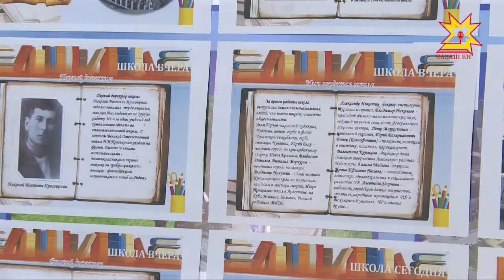80 çулхи çамрăк шкул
Тĕп хулари 6-мĕш вăтам шкул çак кунсенче 80 çулхи юбилейне паллă турĕ. Халĕ вăл Граждан вăрçин çар пуçĕ - Василий Чапаев  ячĕпе хисепленсе тăрать. Шкул юбилейне пĕрле паллă тума кунтан вĕренсе тухнисемпе педагогика ĕçĕн ветеранĕсем, шкулшăн тунсăхланă ентешсем, çамрăк ăрăва тарăн пĕлӳ парассишĕн ырми-канми вăй хуракансем  пĕр чăмăра пуçтаранчĕç.